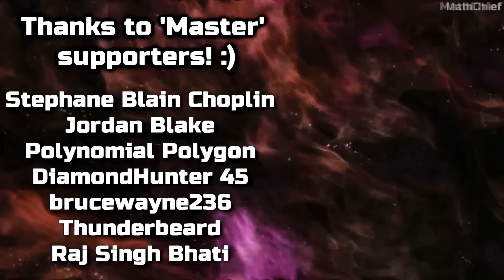Nobody's Left™ Is Coming... (2024)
Check out a new look at The Last of Us/Red Dead Redemption-inspired post-apocalyptic action game 'Nobody's Left' which has you survive in a harsh world dominated by madness and chaos. I'm excited for this one!